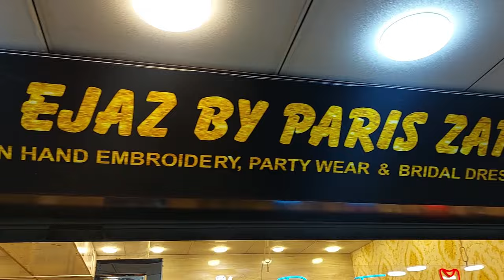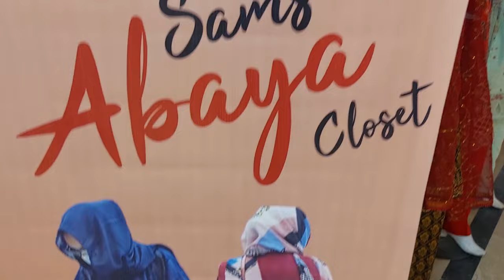Modern Abaya Designs, Wedding abaya , Uk,Dubai ,Turkish, Muslim BURQA 2025 , RABI CENTER RAWALPINDI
Modern Abaya Designs, Beautiful Abaya, Uk,Dubai ,Turkish, Muslim BURQA 2025 , RABI CENTER RAWALPINdj